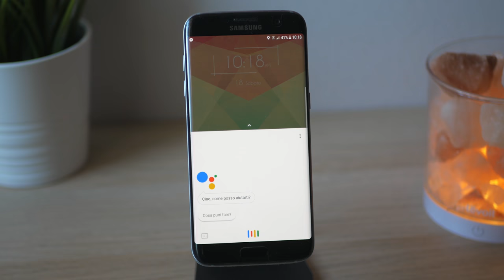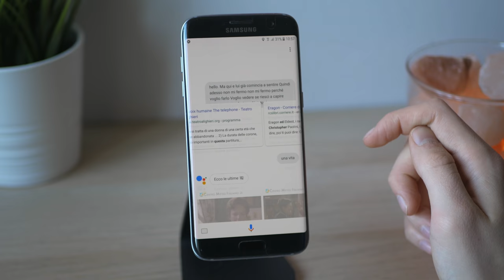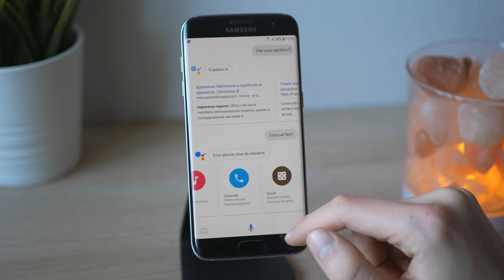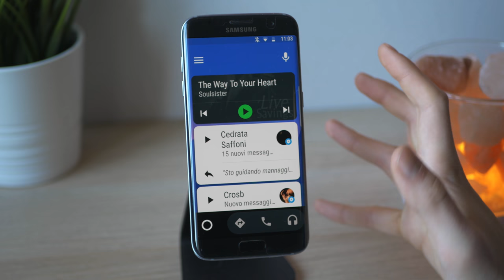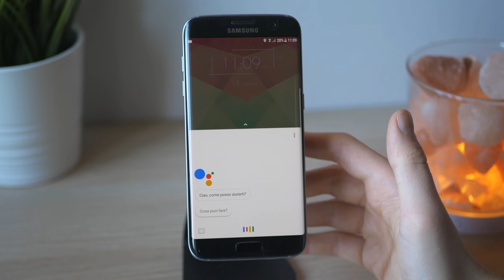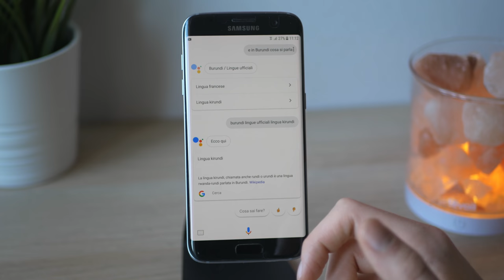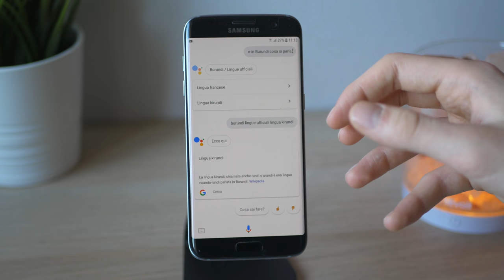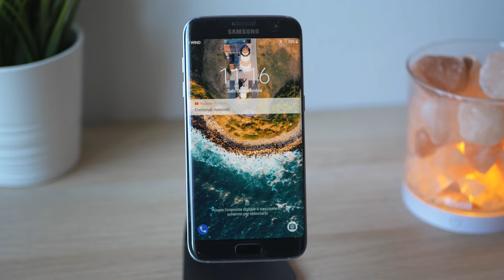Google Assistant è inutile, ecco le prove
Il video è a scopo puramente ironico e per farvi incazzare.

SÌ VORRESTI COMMENTARE TUTTO INCAZZATO EH

Apple mi tange meno dell'aria

La mia attrezzatura:
♦ Panasonic G7
♦ Panasonic 25mm f1.7
♦ Tascam DR-5 V2
♦ Rode SmartLav+
♦ Treppiede testa fluida
♦ Treppiede Amazon